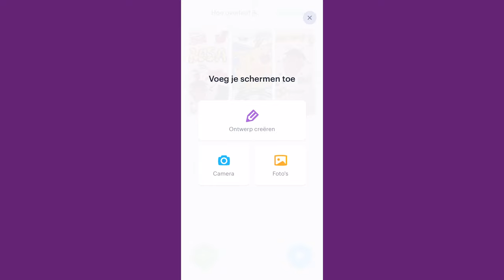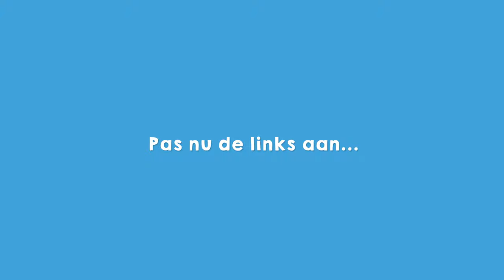Extra scenes toevoegen | Bouw een app van je favoriete boek - Missie 6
Heb je nog zin om door te gaan? In deze bonus missie ontdek je hoe je extra schermen aan je app kunt toevoegen.